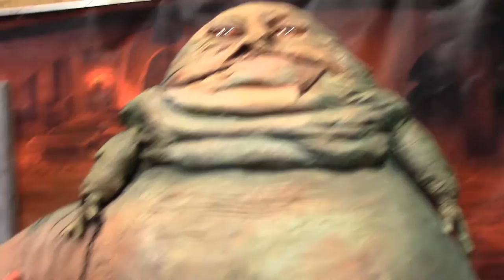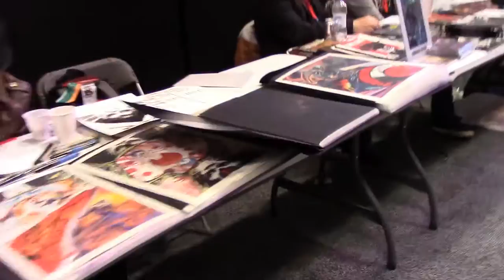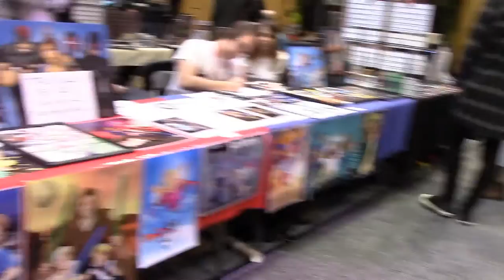Edinburgh Comic Con Vlog 2016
Vlogging and Video at Edinburgh Comic Con at the EICC.
(second attempt to uploading this cause I left out the music haha!)